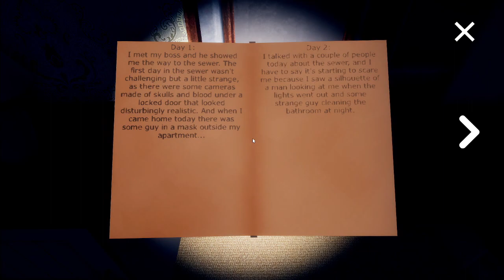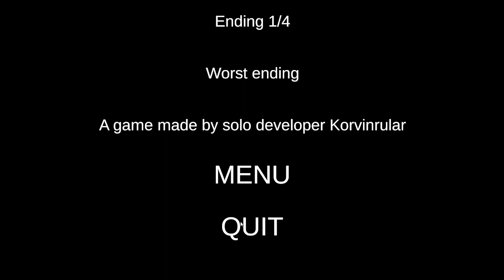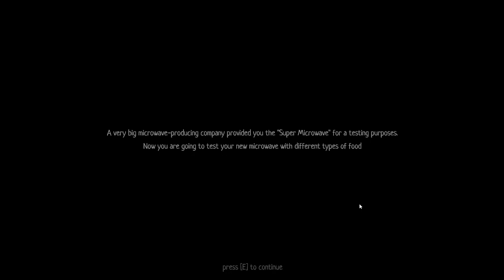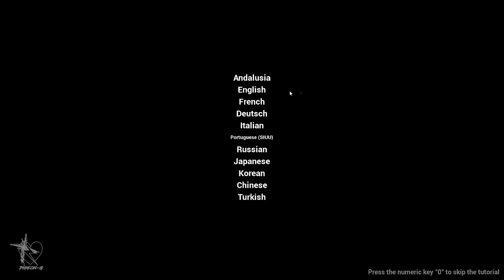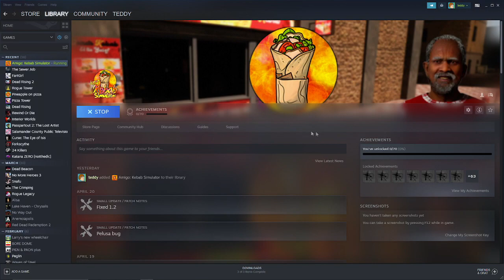Janky Stanky Games - licensed characters and unlicensed kebabs (teddyras)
I had a lot of mostly short games and they all sucked ass, so here's a group of them. I probably have more in my vods somewhere, will definitely have more in the future, but usually I tend to play these kinds of games long enough to make them their own videos. This stream also included fart girl form before and like I just mentioned, I tend to play these games longer and that one was like over 90 minutes. Kebab lasted a hot minute, but that game ended up being a bummer cause there just wasn't much to do in it. All these games ended up being bummers, but I had some fun at least with the ones that worked.

0:00 The Fear Time
6:10 Kermito
14:08 Cookie Man Theater
19:06 The Sewer Job (also editing error, you didnt miss anything I just quit that game)
44:34 The Microwave Paradox
53:12 Amigo Kebab Simulator